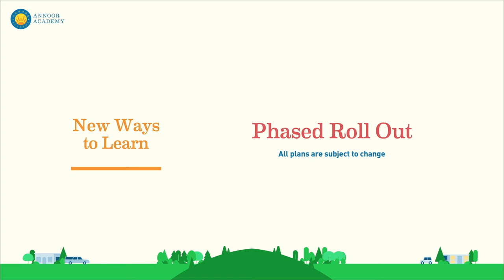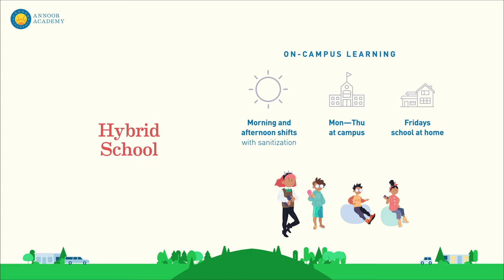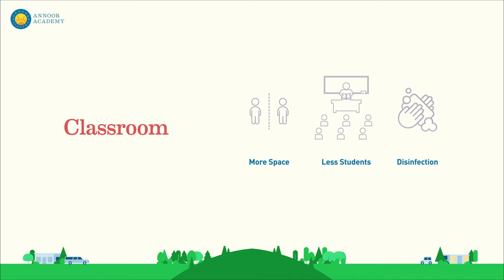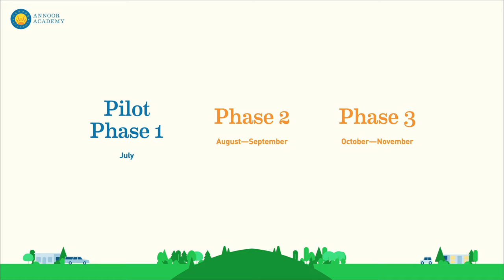Plans for the 2020-21 School Year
Thinking about school? We have been, too. Please check out this short video that shares our plans for the upcoming school year, inshaAllah.